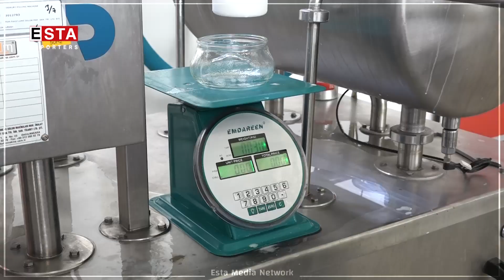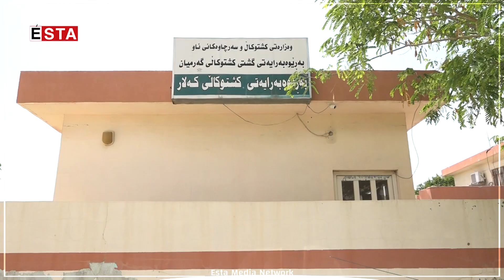گەورەترین كارگەی بەرهەمهێنانی شیرەمەنی كەوتەكار و رۆژانە توانای بەرهەمهینانی 60 تۆن شیری هەیە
لە گەرمیان گەورەترین كارگەی بەرهەمهێنانی شیرەمەنی كەوتەكار و رۆژانە توانای بەرهەمهینانی 60 تۆن شیری هەیە